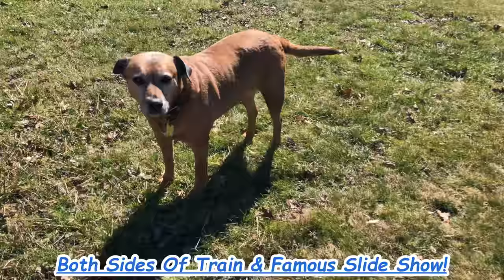Boxcar Train Plowing Into Huhtamaki Batavia! Cincinnati Eastern Railroad, Short Line Railroad CCET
Railroad switching on short line railroad Cincinnati Eastern Railroad.  CCET had just switched the yard in Afton and they were backing a BOXCAR TRAIN across a couple of crossings into Huhtamaki to switch the plant.  A General Electric B36-7 and an EMD MP15DC were both shoving the train.  I filmed both sides of the train.  After working the Huhtamaki complex in Batavia, Ohio, the train returned to Clare Yard in Mariemont, Ohio at the Norfolk Southern Railroad interchange.  The beginning of the video shows the tracks in Mount Orab, Ohio which is the closest town to me.  The rails are very rusty since a train has not been this far on the line in 2 weeks.  Todays train did not come to Mount Orab either.  Currently there are only 2 customers past Mt Orab not including car storage.  2022 Update:  CCET starting hauling stone out of Plum Run at Hanson Quarry just a few months ago.  This is located east of Peebles, Ohio near the end of active track.  Filmed March 3, 2021.